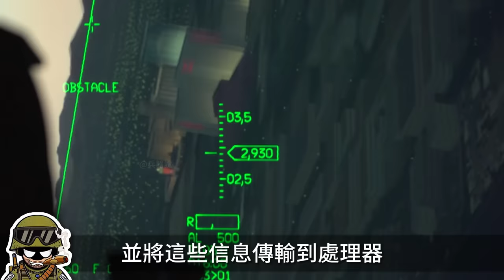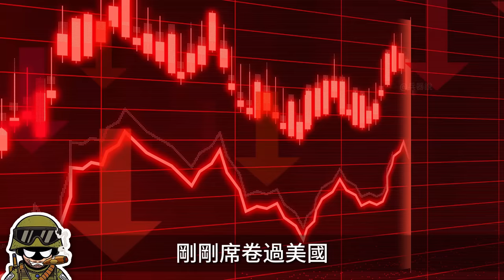這個長在F-16機頭上的大眼是什麼，為何只有沙漠隼獨有，背後的原因，美軍絕對不會告訴你!兵器說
00:00 前言
00:26 第三只眼睛
04:20 沙漠獵鷹
08:02 大眼消失之謎

這是一架F-16
這也是一架F-16
同樣
這還是一架F-16
有沒有發現什麼區別
第三架F-16的機頭上
竟然長出了一個
萌萌的大眼睛
這個眼睛是干什麼用的
它因何而出現
又為何消失

This is an F-16
This is also an F-16
same
This is still an F-16
Have you noticed any difference?
The nose of the third F-16
One actually grew
Cute big eyes
What are these eyes for?
why does it appear
Why did it disappear?

美國 美國空軍 戰備 美軍科技 戰斗機 武器裝備 F16戰斗機 航母艦載機 F16V戰斗機 戰斗機 F16EF F16CD f16v 洛克希德馬丁 Lockheed Martin